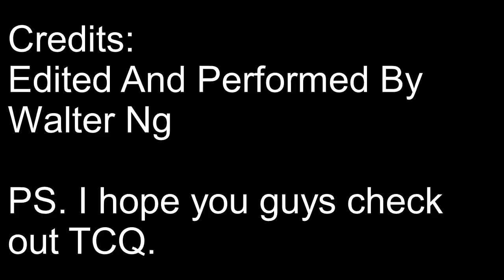Steven Universe S4 E6 (Blind Reaction)